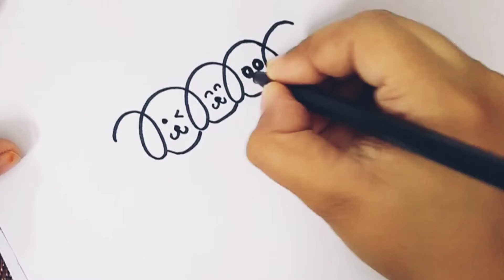Cute Dogs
Hi EVERYONE!